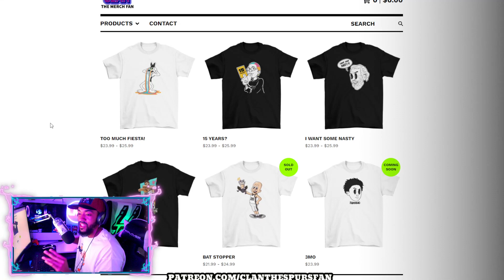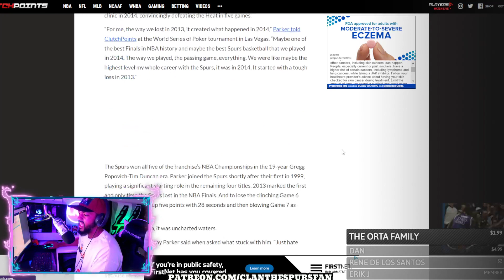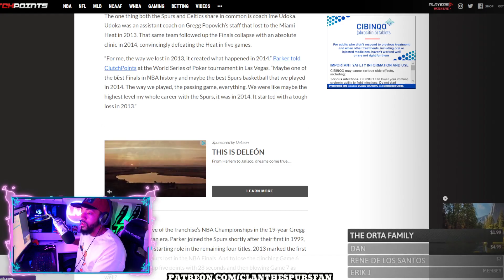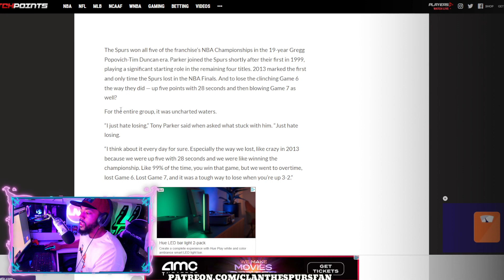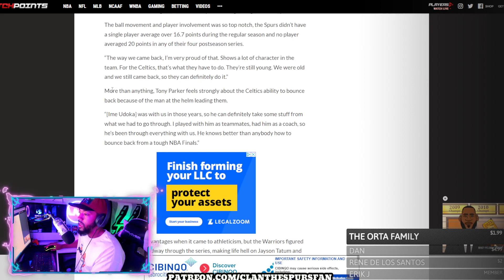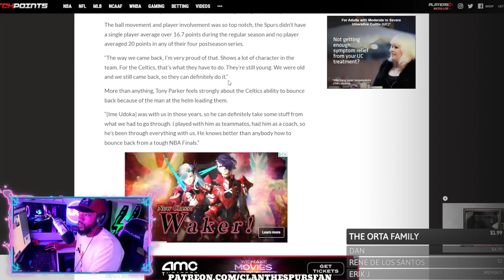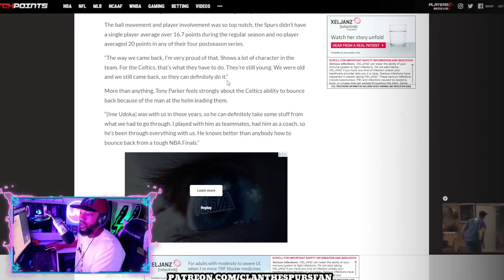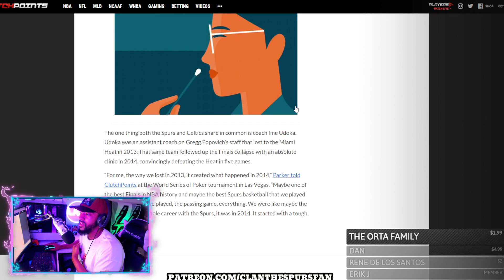Tony Parker Has WONDERFUL ADVICE For Boston Celtics!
TP9 is not over 2013, and he believes that Jayson Tatum, Jaylen Brown and Celtics can come back! GO SPURS GO!